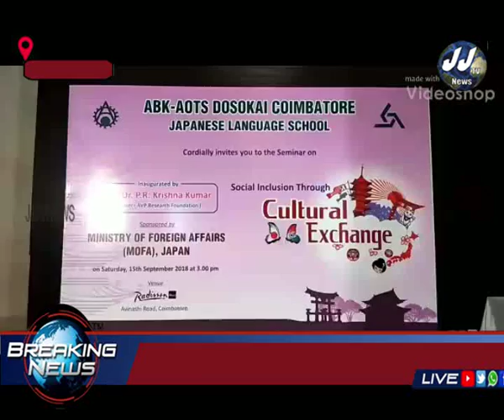கோவையில் சில்ட்ரன்ஸ் எக்ஸ்போ பாரதியார் வேடமிட்ட குழந்தைகள் கோவை மாவட்ட செய்திகள்